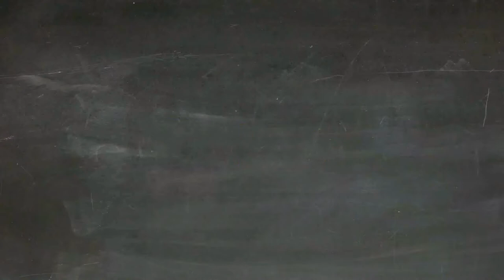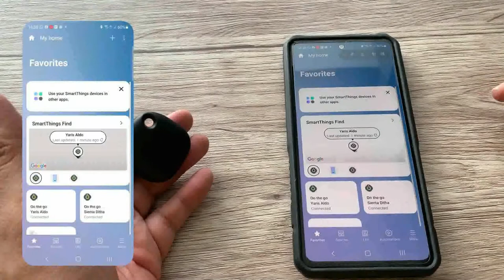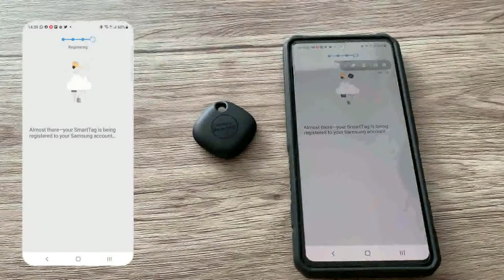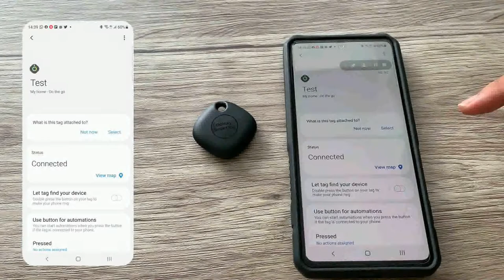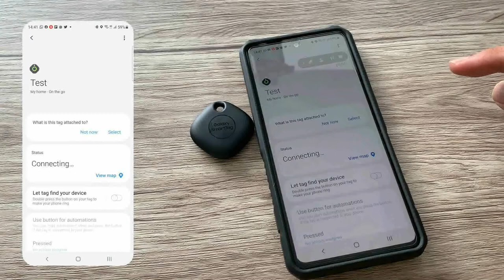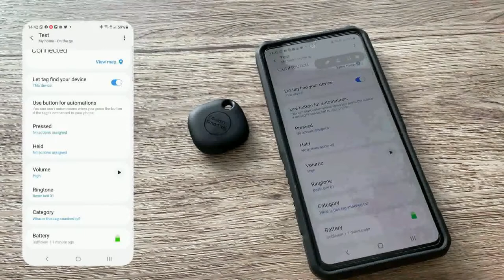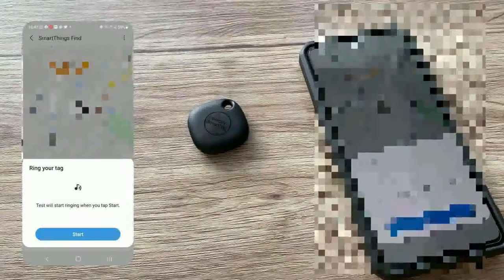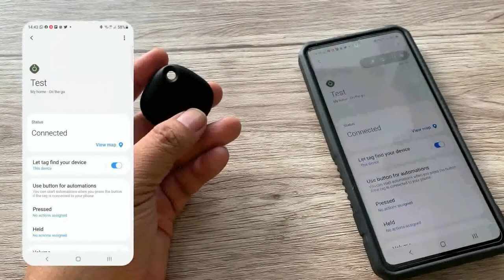TEMAN YANG CUCOK BUAT SI PELUPA | Review Samsung Galaxy Smart Tag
"Damn, kunci gw di mana ya?" atau "Eh liat flash disk gw ga?". Skenario ini pasti pernah terjadi dalam hidup lu. Lupa naro barang di mana pada saat lagi dibutuhin banget.

Tenang guys, gadget yang satu ini sepertinya bisa lu andalkan. Yuk tonton videonya sampai selesai.